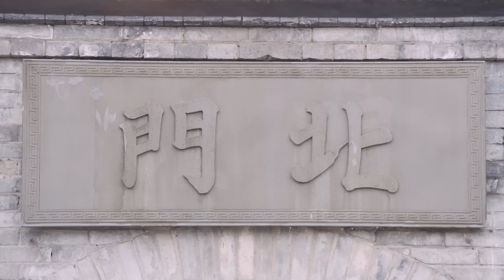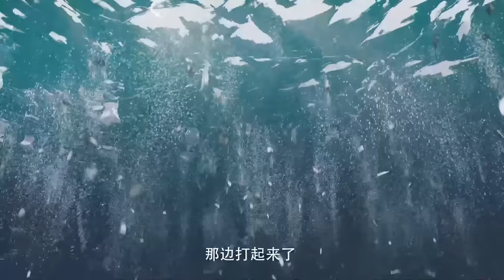ENG SUB《首輔贅婿》▶ EP35 傾世權謀㊙️范閒#張若昀 遭一劍穿心憑霸道真氣遇火重生🔥慶帝#陳道明 當即封他北平侯震動朝野‼️慶餘年2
▶▶正片全集Full EPs GMT+8 ）準時更新~
ENGSUB【首輔贅婿 Fated to My Heroic Prince】傾世權謀㊙️范閒#張若昀 被一劍穿心卻憑霸道真氣遇火重生🔥慶帝#陳道明 當即封他北平侯震動朝野‼️機會難得，范閒手持機槍絕殺二皇子🈲慶餘年2 慶餘年第二部 李沁｜FULL 4K

💬劇情簡介
       為逃避當隋珠公主的駙馬，「天下第一纓綹」的北椋世子徐鳳年在父親徐驍的安排下褪去錦衣華服，初進江湖，和馬夫老黃苦中作樂 ，結識了許多江湖人。 三年遊歷歸來，韜光養晦的徐鳳年洗去浮塵，始終不想按照老爹鋪好的人生軌道走，更不願接手北椋，因為成為北椋王，就意味著要成為一個沒有感情的孤家寡人。
        但當徐鳳年雪中冠禮，得知一個個至親離他而去，為他犧牲，經歷人生的至暗時刻後，終於下定決心，要當一個和父親完全不一樣的北椋王，再難也 不能妥協，遂苦學武藝，憑藉赤子之心和勤學苦練，成為武者，而後率丫鬟姜泥、劍仙李淳罡等護衛，二進江湖，用悍刀鬧得武林勢力雞飛狗跳 ，看似按老爹的套路下棋，實則踏雪獨闖，力抗命運安排，漸漸培植了願為自己效忠的武當、江南文壇、西楚、徽山軒轅等武林新勢力，也透過種種線索 發現母親吳素之死的真相。 漫天飛雪，徐鳳年一人一刀一腔仇，用自己的身軀扛起北椋戰旗，最終長成為北椋王合格的接班人。
🔢集數：38集

0:00【首輔贅婿 Fated to My Heroic Prince】
5:00 范閒#張若昀 被一劍穿心卻憑霸道真氣遇火重生🔥